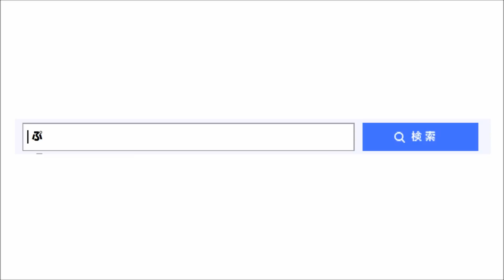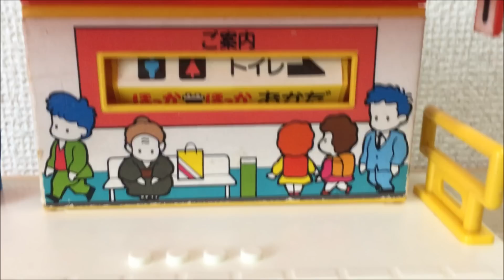【プラレール】自動発車駅を使ってレイアウトを組んでみた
プラレール自動発車駅を使ってレイアウトを組んでみた

【CD】ソーシャル・マナー